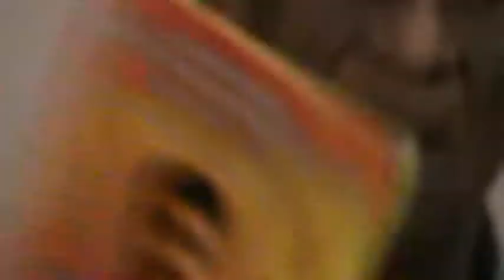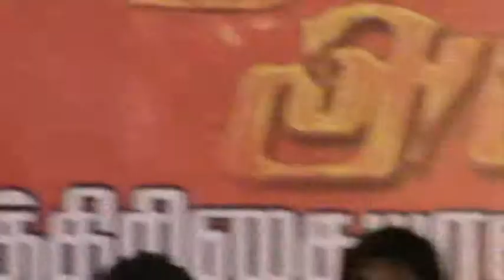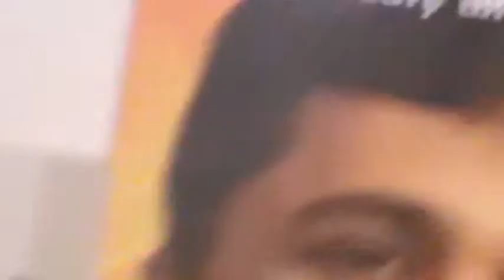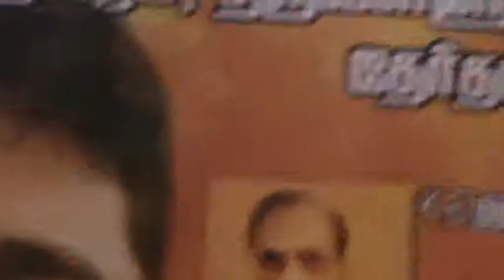விரைவில் மதுரை விநியோகஸ்தர் சங்கத் தேர்தலிலும் நம்ம அணி போட்டியிடும். VL 2 B4U MEDIA/T V